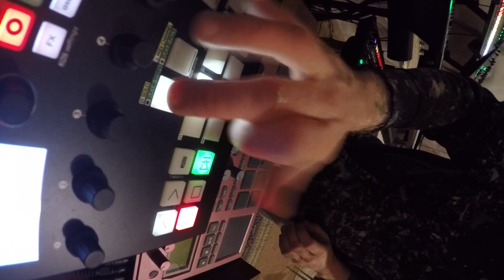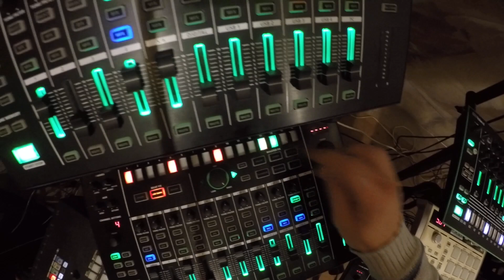MURDER CLOSET// SP-555, System-8, Prophet-12, OB-6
I am so very sorry for this one.